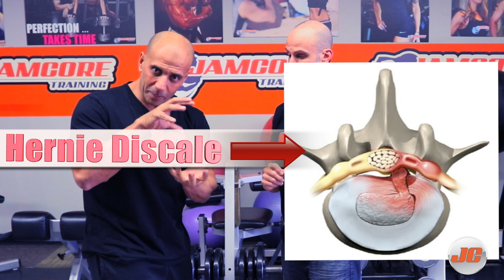Hernie Discale: Symptomes et Causes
L' hernie discale correspond à  la sortie du disque situé entre les vertèbres de la colonne vertébrale, la région la plus touchée est le bas du dos, soit le lombaire, vous trouverez dans cette vidéo tous les exercices à faire pour soigner votre hernie discale et vous debarasser de votre mal de dos

Personne avec two type de corps
Meso- Endo  Acheter Meso
Meso - Ecto  Acheter Meso

Programme Homme
Endomorphe :

Programme Femme :
Endomorphe: